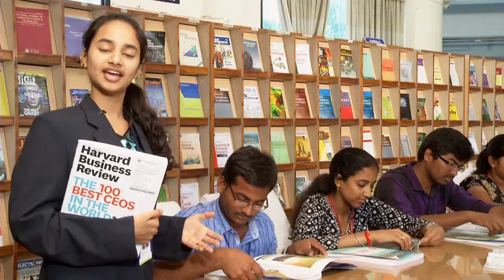03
VIGNAN UNIVERSITY